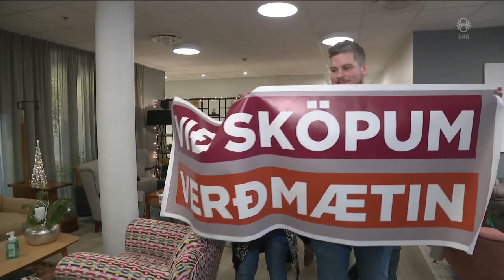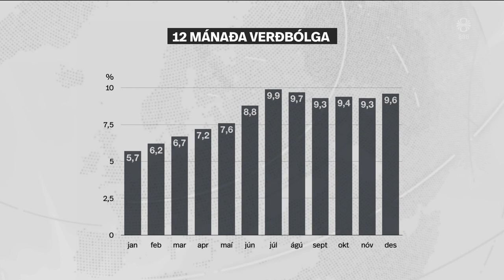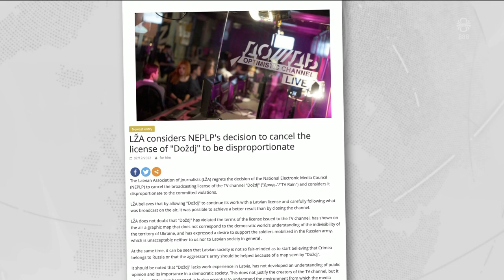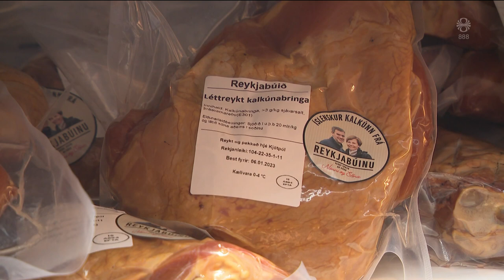Fréttir - 22. des 2022